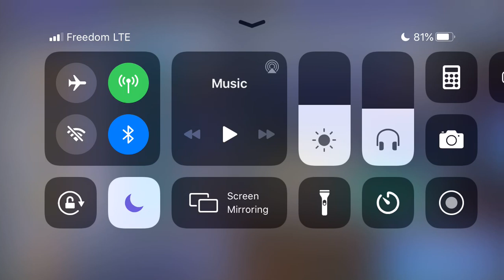[JP][DFFOO] 無を渇望する大樹 LUFENIA - Exdeath's Lost Chapter LUFENIA